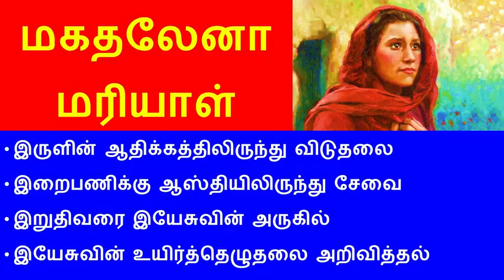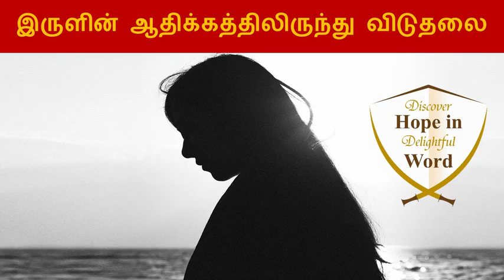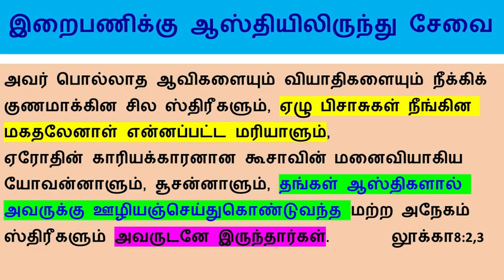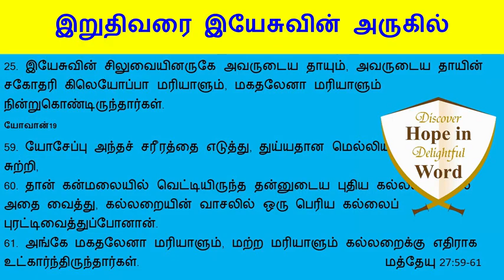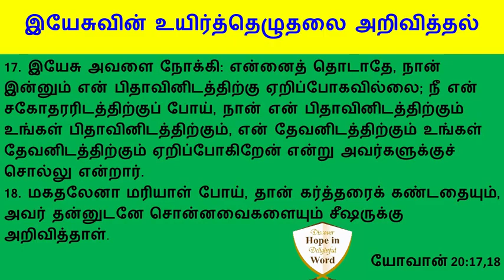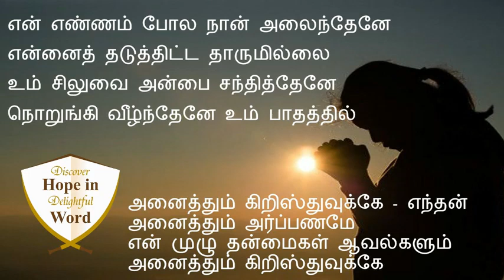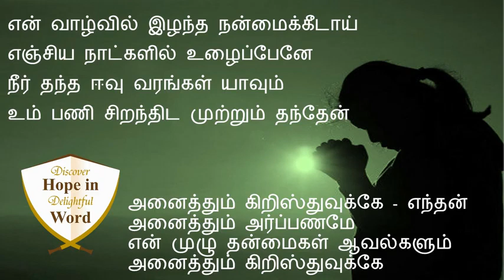மகதலேனா மரியாள் Magdalene Mary-Led by Divine Direction:அர்த்தமுள்ள வாழ்க்கை!N Rajesh Jesudoss Hynes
Magdalene Mary: Led by Divine Direction - Purpose Driven Life of Magdalene Mary - மகதலேனா மரியாள் - அர்த்தமுள்ள வாழ்க்கை! N Rajesh Jesudoss Hynes

By
Missions Coordinator
Saying Yes Jesus:
1. Acknowledge that you (along with all people) have sinned and fallen short of God’s standards.
2. Personally believe that Jesus Christ, who was God in human flesh, died for your sins on the cross and rose again. 1 Corinthians 15: 3 – 4